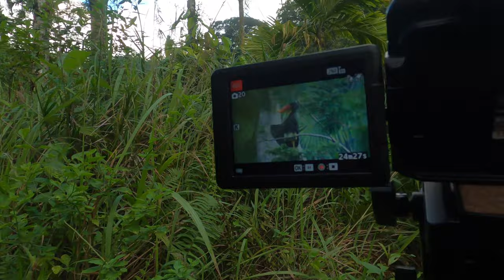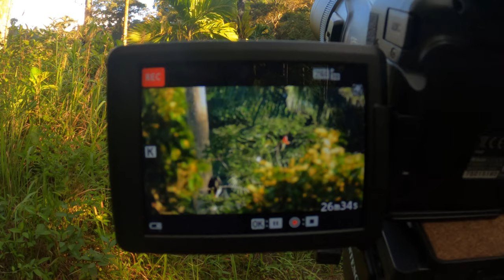harmony of horned hornbill wildlife in the dense forest of Sumatra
The rhinoceros hornbill (Buceros rhinoceros) is a large bird belonging to the hornbill family, Bucerotidae. It is known for its distinctive appearance, with a prominent casque on its bill and vibrant coloration. Here's a description of the rhinoceros hornbill:

Appearance:

Size: The rhinoceros hornbill is one of the larger hornbill species, typically measuring around 90 to 100 centimeters (35 to 39 inches) in length.
Casque: One of the most notable features of the rhinoceros hornbill is its casque, which is a hollow structure located on top of its bill. This casque is made of keratin, the same material as human hair and nails. In males, the casque is larger and more curved, while in females it is smaller and less pronounced.
Plumage: The bird's plumage is mostly black, with white on the belly and tail feathers. The wings have a white patch, and there may be some fine white lines on the neck and face. The eyes are surrounded by bare skin that can range from blue to red in color.
Habitat and Distribution:

Range: The rhinoceros hornbill is native to Southeast Asia, including countries like Malaysia, Indonesia, Thailand, and Myanmar.
Habitat: It is commonly found in lowland and montane forests, as well as hilly and mountainous regions. These birds are also known to inhabit secondary forests and disturbed habitats.
Behavior and Diet:

Feeding: Rhinoceros hornbills primarily feed on fruits, although they may also consume insects, small vertebrates, and even smaller birds. They are known to have a mutualistic relationship with certain fig trees, helping to disperse the tree's seeds after consuming its fruits.
Breeding: These hornbills are cavity nesters, often using natural tree cavities or hollows created by decay or woodpeckers. The female will seal herself inside the nest cavity using a mixture of mud, droppings, and other materials, leaving only a narrow slit through which the male can pass food to her and the chicks. This period of confinement can last several weeks until the chicks are mature enough to leave the nest.
Conservation Status:

The rhinoceros hornbill is classified as "Near Threatened" by the International Union for Conservation of Nature (IUCN) due to habitat loss caused by deforestation and hunting. The casques of these birds are sometimes used in traditional medicine and as decorative items, which has led to illegal poaching.
Overall, the rhinoceros hornbill is a captivating bird with its unique appearance and intriguing behavior. Its role in forest ecosystems, along with its conservation status, highlights the importance of protecting its natural habitats for the continued survival of this remarkable species